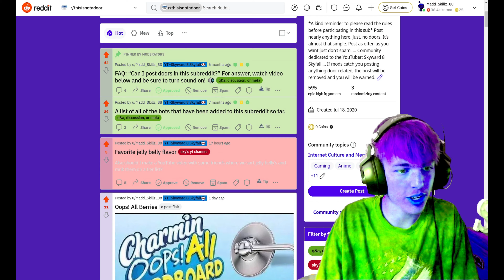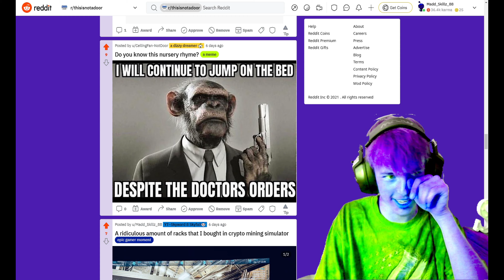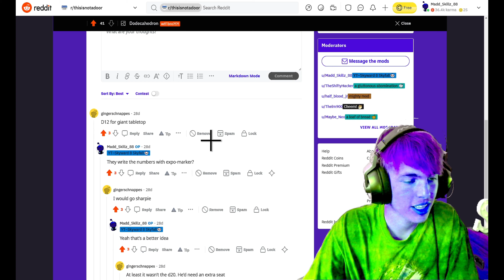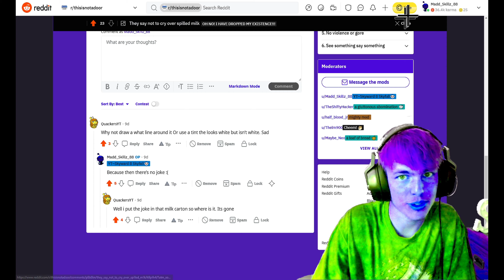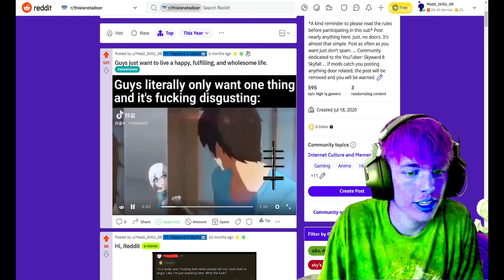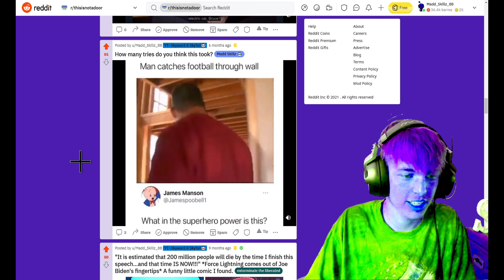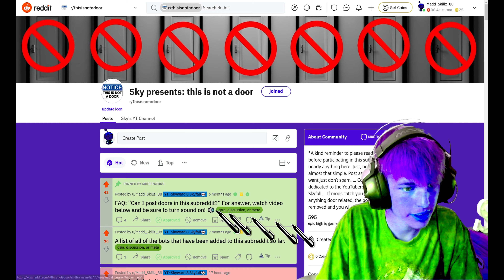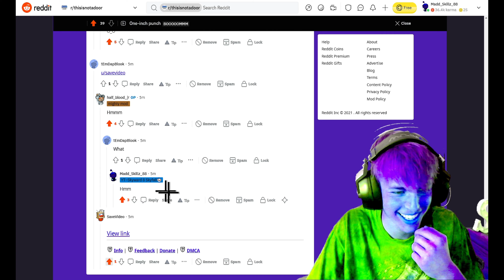We do a little checking the subreddit every once in a while [ r/thisisnotadoor ep. 6 ]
The top Reddit posts will be featured!
*This week was insane! we had a great time, and we would love it if you joined!*

In my subreddit, r/thisisnotadoor , we have an epic community where posting anything that follows the shortlist of rules is encouraged! This is not a door.

I know these videos don't get very many views, but they're fun to make and I love the community that I have built.

***Cryptocurrency addresses: when there are 2, choose whichever one, preferably the top one

Send me my favorite cryptocurrency, Ravencoin (RVN)!
RAtNKaCAayi1zcL8J3XZHN8fsJgxydaXHg
RL4eUSjzMnSMPpjvjxCK4S8TDAnY6AiDbQ

Bitcoin (BTC)
bc1qgvenaunw6w0890qqukh75zkjvgldtv8g2qu6y4
1PVVucUmfnP8ZxnEndYhhe25fVSotqVarm

Ethereum (ETH)
0xe9A4a883C0Ddc395b6b32D7CA48d3C2f4Fc8D6Fe
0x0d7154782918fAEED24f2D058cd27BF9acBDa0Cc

Litecoin (LTC)
LdhVgnd5xhNJ7ESNM7gtPrPxXtWFpb7BwX

Basic Attention Token (BAT)
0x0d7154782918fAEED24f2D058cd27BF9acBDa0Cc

Cardano (ADA)
addr1q9nkla5hpjg6sdkff484a9zaw8cxdzjss3udtrucduep5sm8dlmfwry34qmvjn20t6296u0sv699pprc6k8esmejrfps8hjj4y
Ae2tdPwUPEYzhWP99QR4kX5otMQdWWoSRFYojuRAvJZhcFgbynDexYZYKpd

Zcash (ZEC)
t1MyC5bQpcYt1AVyMXAzLHEqx3r4DGNhtrD

Dogecoin (DOGE)
D5DPmky4mzmezcnRuYW1hqF6mcUzFEx9B1

XRP (XRP)
rsQ4hQRGZUQdcudS8dvtP13UeAgUz4CZhH

Monero (XMR)
45AB4fhz8xtYgiueCBaUpC9mCjtH4rWeSJZCWmmnKytTP3yLgAWeptjiNb5VtzFn3b9UAtUWr51cp3GsydE5Q2R9K3xMx7m

IF YOUR FAVORITE CURRENCY IS NOT LISTED, LET ME KNOW

It’s like Facebook Twitter and Reddit combined but better in every way. Drawbacks are: not many people using it, most of the people that use it were banned from other platforms, and most (not all) of the content is politics. However, you can earn cryptocurrency (minds tokens which can be converted into bitcoin, Ethereum, USD and more) The value is always changing, and I am always earning tokens. I definitely recommend it, especially if you support free speech. Also, you can monetize your content with ads and membership tiers.

Here's some help starting your own YouTube journey!

Follow my boi shifty hacker on twitch for daily streams